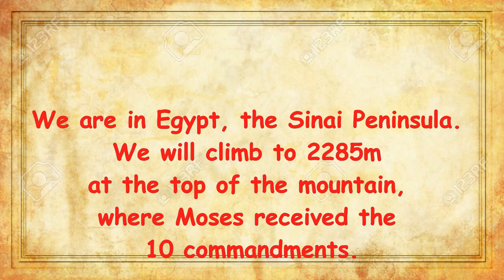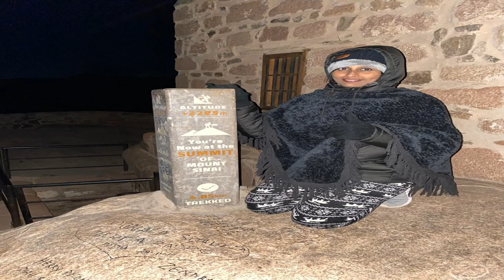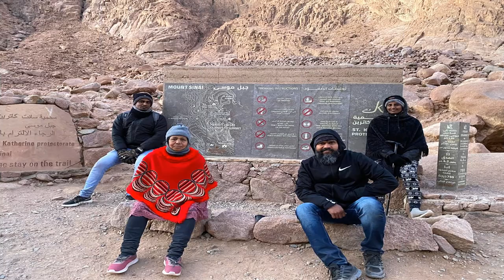Climbing Mount Sinai how hard is it | Mount Sinai Egypt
Join me on my recent trip to the Sinai Desert in Egypt, where we Climb the Legendary Mt. Sinai!

Mount Sinai, also called Mountain of Moses is renowned as the principal site of divine revelation in Jewish history, where God is purported to have appeared to Moses and given him the Ten Commandments (Exodus 20; Deuteronomy 5).

We assembled at 1 am near St. Catherine's monastery together with other nationalities last February 2020. We really wanted to hike early morning to watch and experience the sunrise. Although it was steep, rocky and dark but it  was so beautiful.😍😊

Hi Guys!

This is Joseph & Shiny who like to share mostly around their holiday and culinary travel journey.

Hope you enjoy the video and more videos to come!